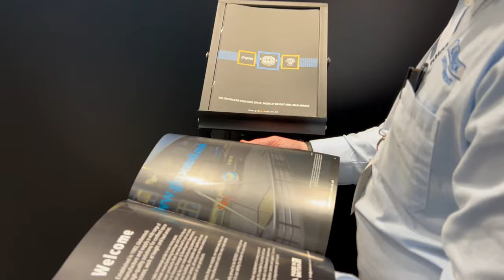Globestock – A+A (AplusA) International Trade Fair and Congress show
Düsseldorf has been a wonderful host, extending a warm welcome to visitors from all corners of the globe. Globestock Limited have had a fantastic time creating connections and sharing our passion for safety.